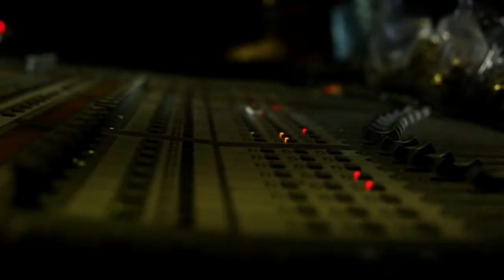Spliff "Smokin Roaches" Interview (ProSquad)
ProSquad artist Spliff is an up and coming rapper From Miami FL.
"Smokin Roaches" is his first solo mixtape and he plans to take you on a journey through the mind of a stoner. With his witty wordplay and outspoken personality he plans to gain exposure and show the world his talents.